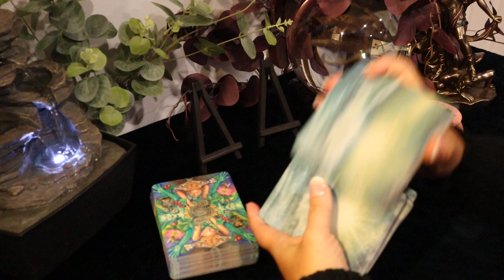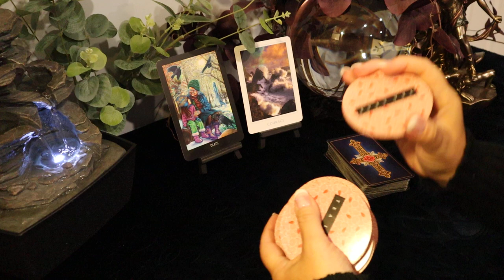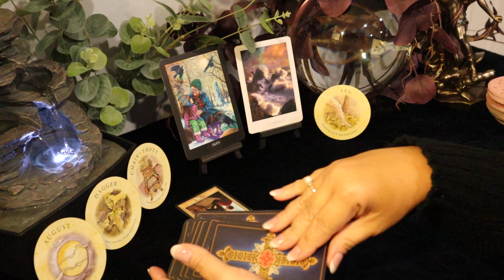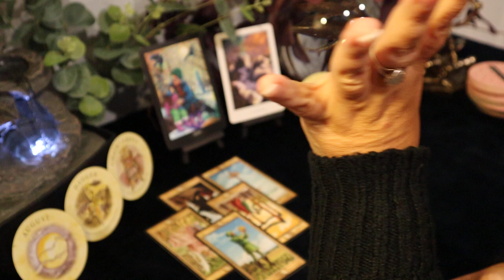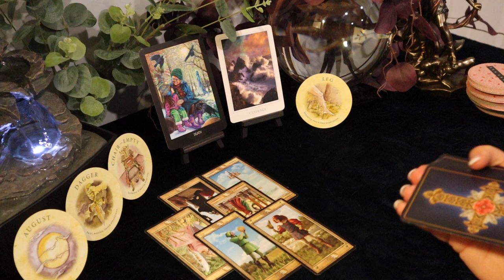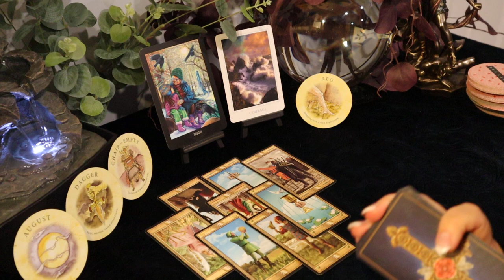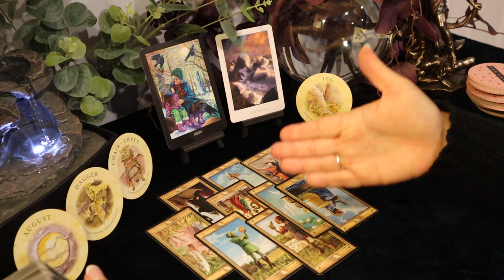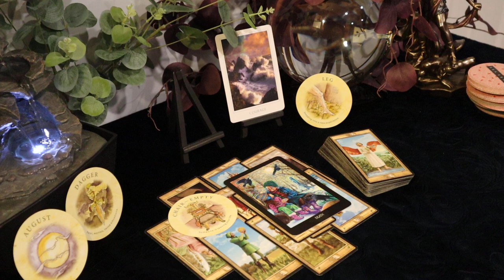Gemini October Tarot Reading....Profound Change That Won't be Easy...Gemini Tarot Reading October